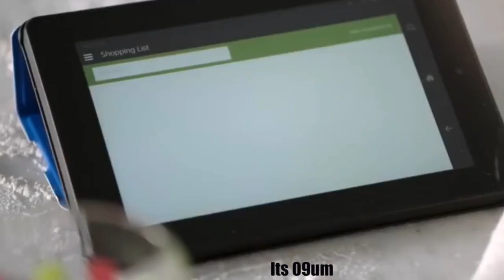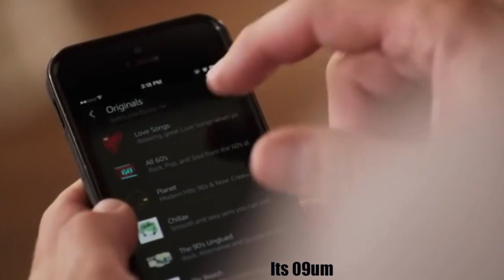Amazon echo - but it’s beans and burgers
Hi Im 09um. I love making videos for all of you!

morgz mum bald Martin 09um